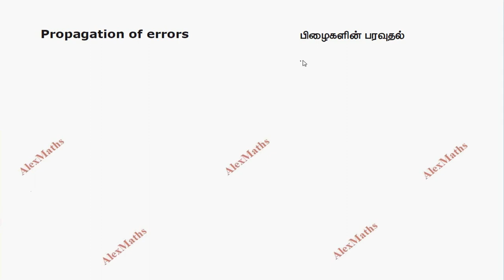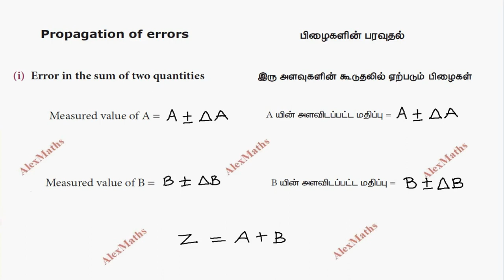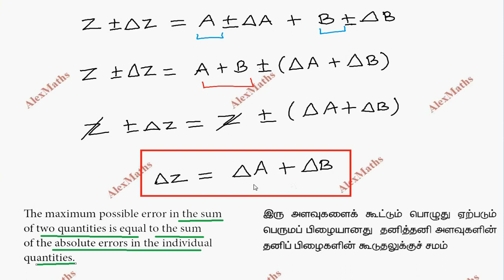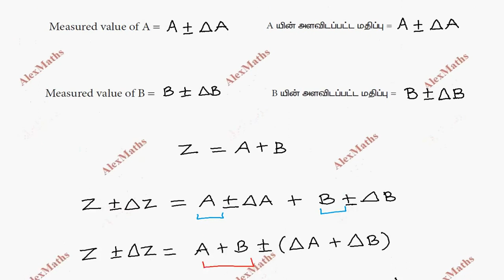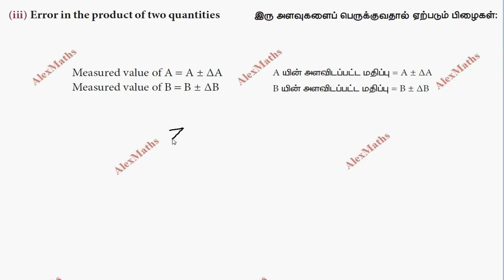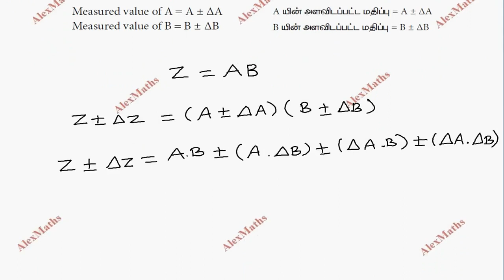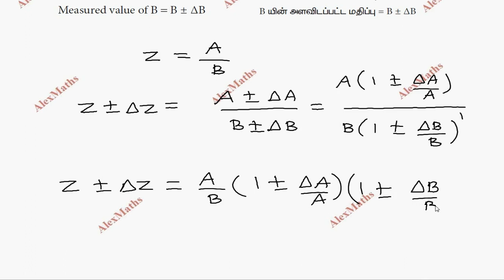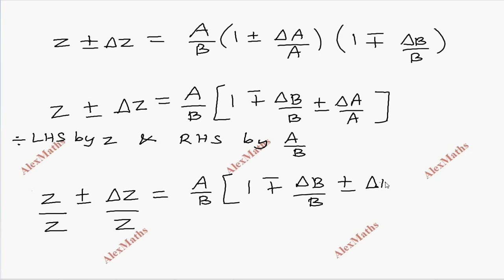Propagation of errors பிழைகளின் பரவுதல் Part 1 Nature of Physical World & Measurement 11th Physics